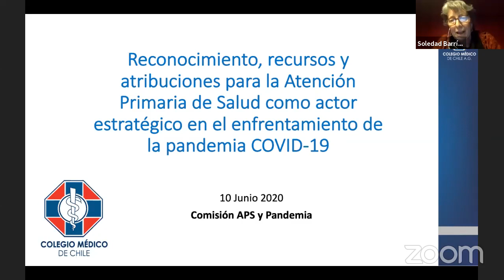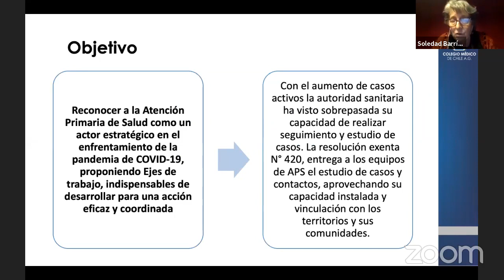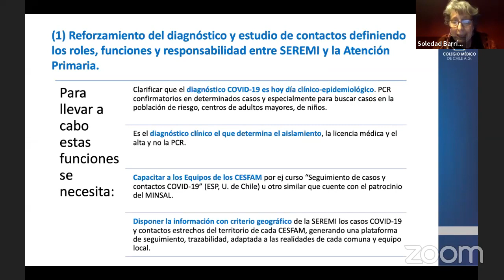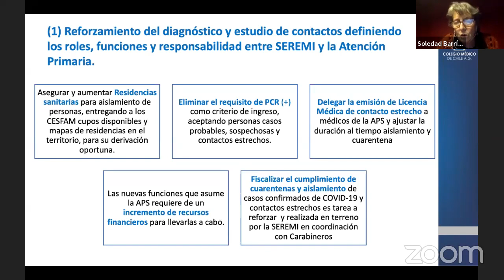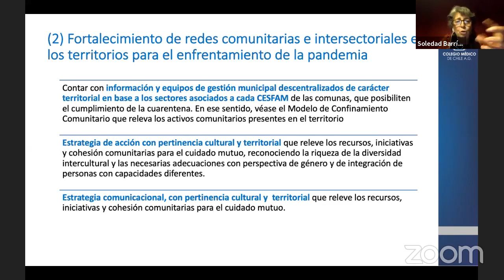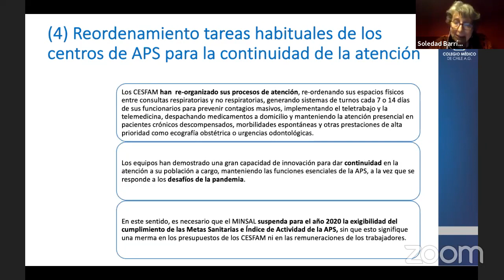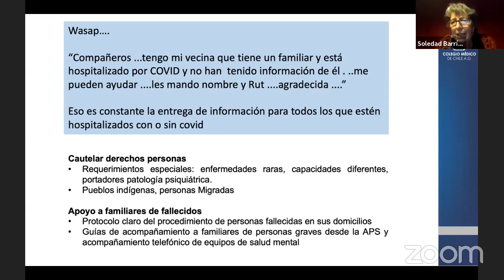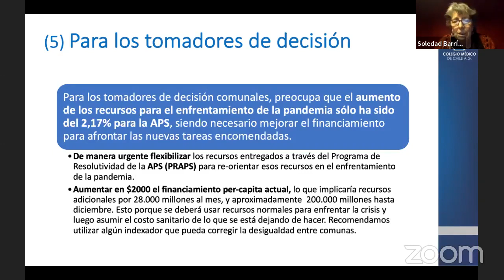Lanzamiento propuesta APS (Colmed-Comisión APS y Pandemia)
Lanzamiento propuesta "Reconocimiento, recursos y atribuciones para la Atención Primaria de Salud como actor estratégico en el enfrentamiento de la pandemia COVID-19"

10 Junio 2020
Comisión APS y Pandemia

45:56 Presentación del documento

Coordinadores
Soledad Barría
Jonathan Troncoso

Ingrid Kremser
Alejandro Escobar
Javier Errázuriz
Pablo Saldivia
César Durán
Ana María Moreno
Carolina Reyes
Marcela Traub
Lila Vergara
Camilo Erazo